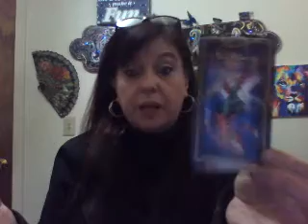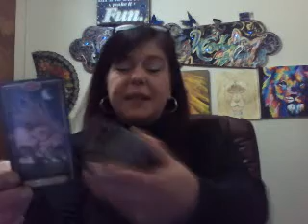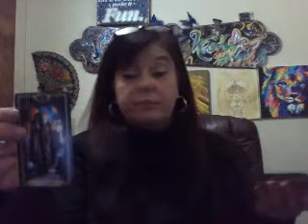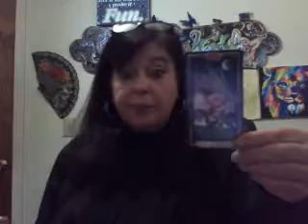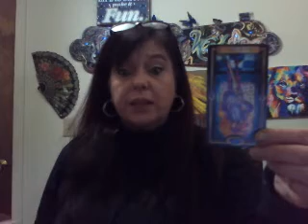Random reading for May 12, 2020